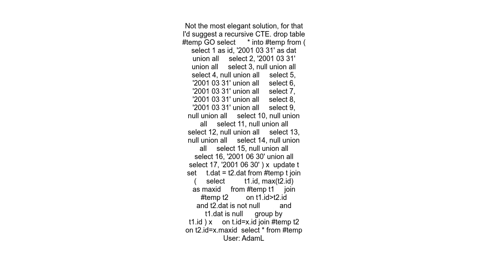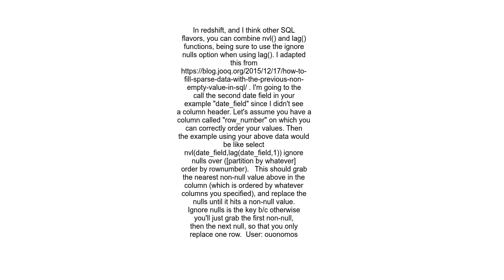Filling null row values with last non null values